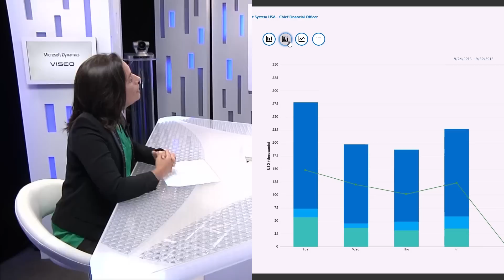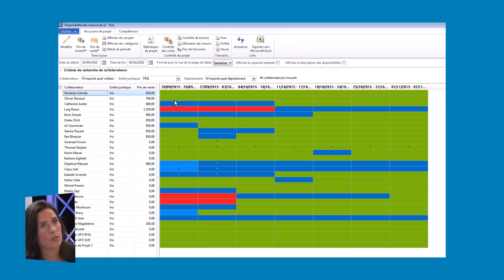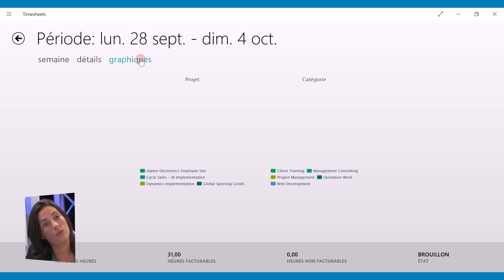Professional Services : comment améliorer la visibilité de vos affaires avec Microsoft ?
Face à la multiplication des projets, les sociétés de services doivent se doter de moyens leur permettant de faire face à une demande de plus en plus exigeante de la part de leurs clients. Pour affronter la concurrence, renforcer leur productivité et surtout améliorer la visibilité de leurs opérations, elles recherchent des solutions à long terme capables de les accompagner dans leur développement. Un progiciel de type PSA (Professional Services Automation, ou gestion automatisée des activités de services) permet d’analyser les objectifs, d’identifier clairement les tâches, de calculer les coûts de développement d’un projet et de bénéficier d’une chaîne de valeur complète depuis l’opportunité jusqu’à la valorisation comptable des affaires. VISEO a fait le choix d’enrichir le module de gestion à l’affaire de Dynamics AX™ avec un ensemble d’accélérateurs métiers permettant de répondre aux problématiques de l’ensemble des entreprises, depuis la PME jusqu’aux ETI. Obtenir une vision transversale des compétences disponibles et analyser l’évolution des marges des affaires sont autant de gageures auxquelles nous allons tenter de répondre au travers de cette vidéo.